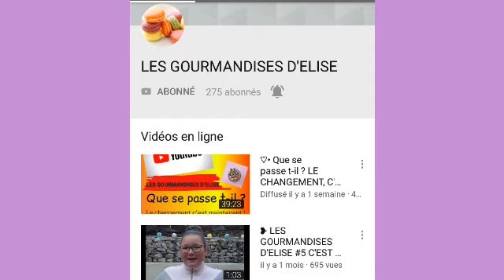Greg joue avec les Petshop 💕💕